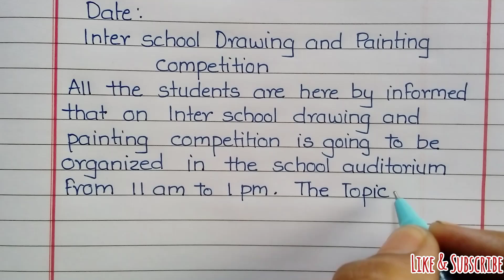Notice writing for Inter school Painting competition| notice writing format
Notice writing for Inter school Painting competition
notice writing
how to write a notice for drawing competition in a school
write a notice information about drawing competition in your school for class 6 to 10 you are the head boy or head girl of your school
 your school is organising an inter house painting competition.write out a notice to put in your school informing students about it.
Sample notice writing for Inter school Painting compitition
Notice writing for Inter school Painting compitition in English
write a notice on painting competition
notice or drawing competition in English
Painting competition - Notice writing